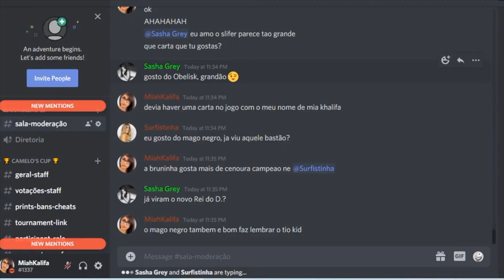APRENDA O MELHOR DECK F2P E MAIS FACIL DE USAR DO MASTER DUEL!!